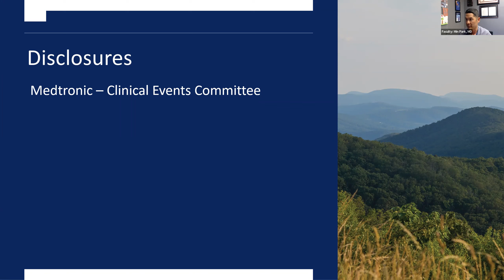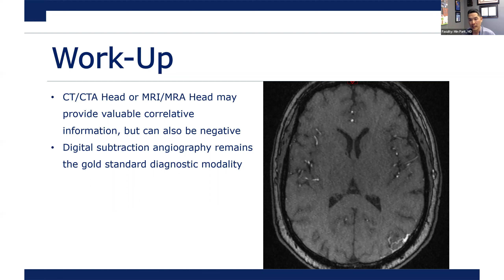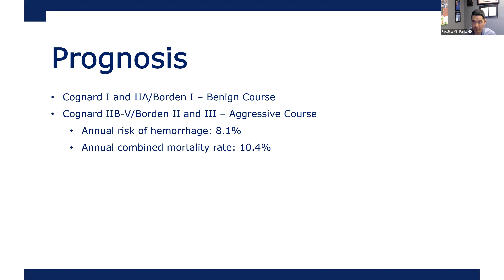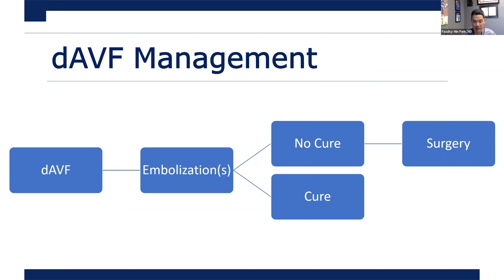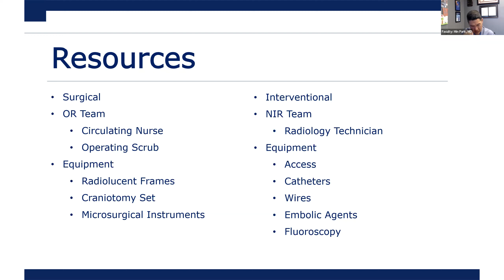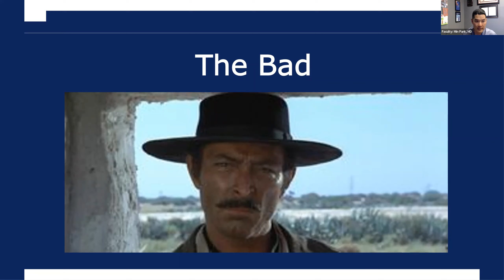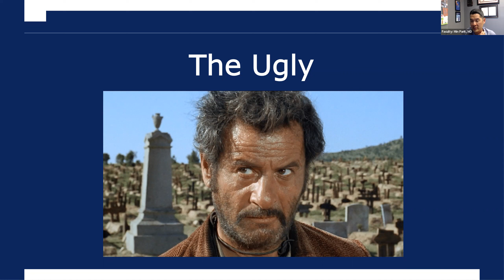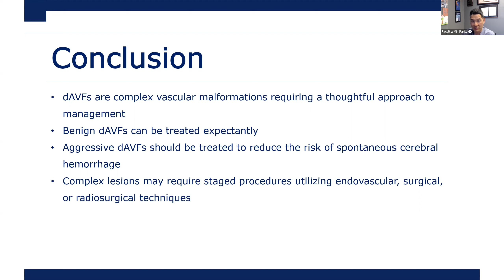Neuroscience Grand Rounds, March 2022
NEUROSCIENCE GRAND ROUNDS:
Dural Arteriovenous Fistulas: The Good, the Bad, and the Ugly

SPEAKER:
Min Park, MD